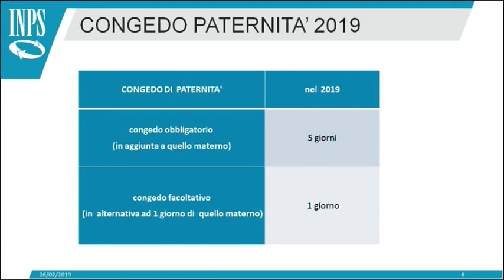INPS - I Servizi al Cittadino del 07/04/2019